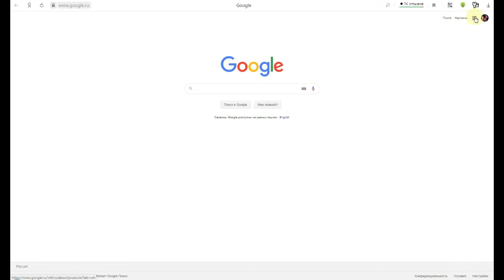Как изменить возраст в ютуб и google аккаунте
В этом видео я покажу как легко поменять возраст в аккаунте google.